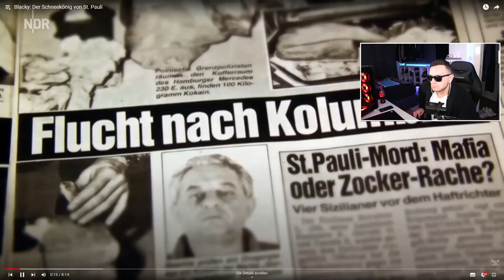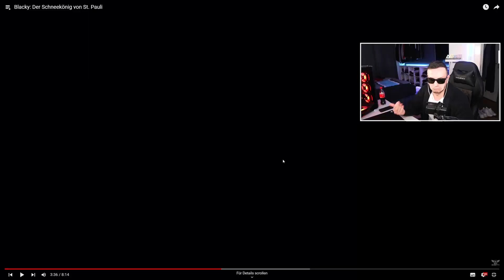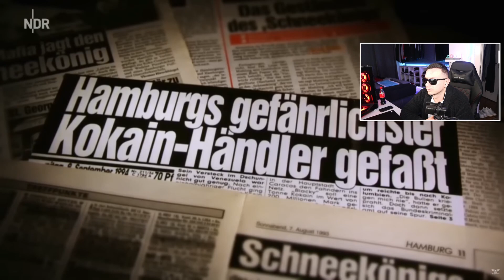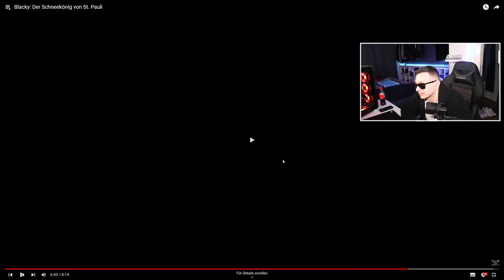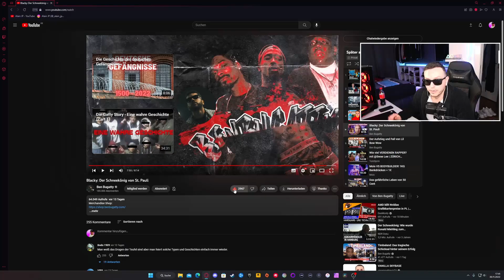Blacky: Der Schneekönig von St. Pauli || REAKTION // Alain JP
Ich hoffe das Video gefällt euch. Falls ja würde ich mich über ein kostenloses ABO sehr freuen. Und falls ihr noch mehr von mir sehen & hören wollt, klickt einfach unten auf die links, oder geht in die Kanalinfo 😘